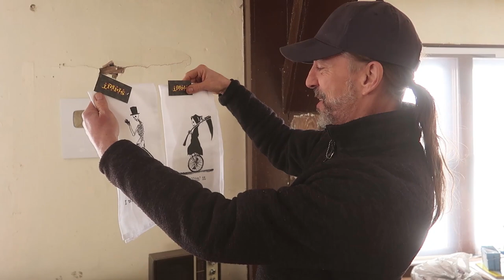Random Bits 0255: 100,000 YouTube Subscriber Plaque